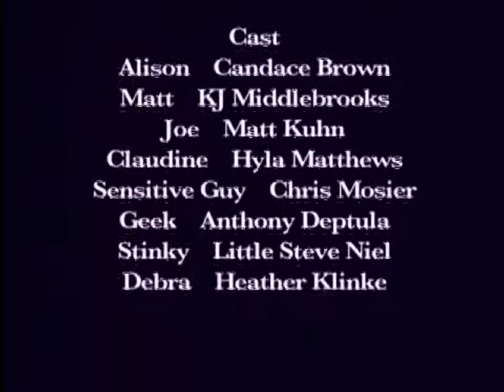Baggage by Slapdash from the Los Angeles 48 Hour Film Project (2003)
Film: Baggage
City: Los Angeles
Studio: Slapdash
Genre: Comedy, Drama
Description: The winner of the Best Film of the 48 Hour Film Worldwide Competition in 2003.

The 48 Hour Film Project is a wild and sleepless weekend in which you and a team make a movie - write, shoot, and edit - in just 48 hours. On Friday night, teams draw a genre from a hat. They are then given a character, prop and line to include in their films. On Sunday night, in a wild dash to the drop off event, the film is turned in - and teams celebrate. The film is then screened at a local theater in front of an audience of filmmakers, friends and families.
Like, Follow, Share, Comment! Have an amazing week!!! Check us out on: Instagram @48hourfilmproject